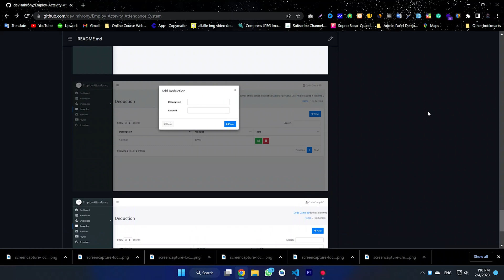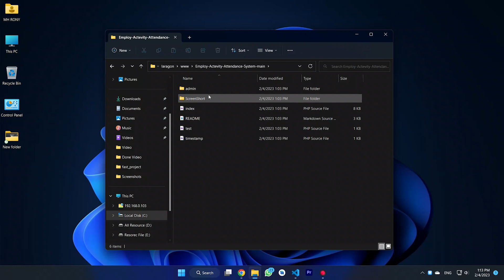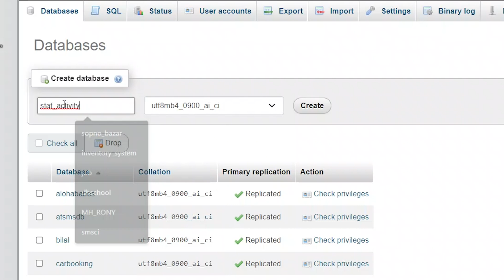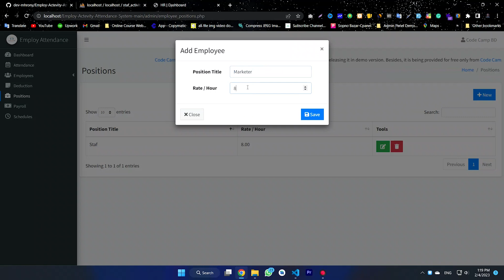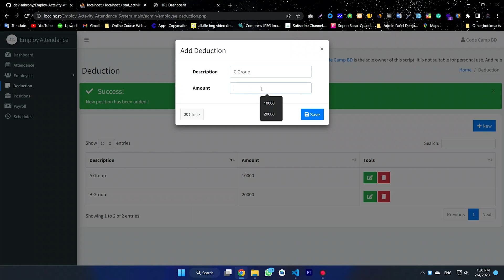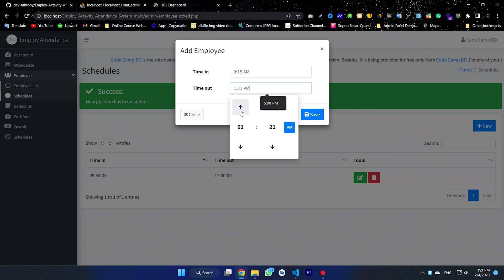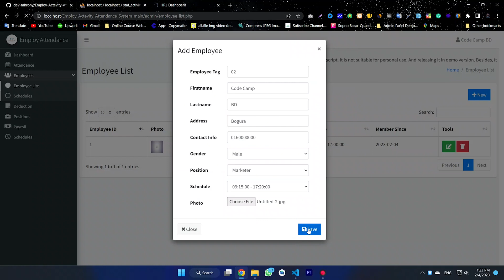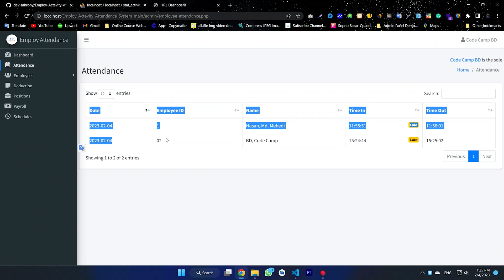Employee Activity Attendance Management System in PHP || code_Camp_BD #2023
Employee Activity Attendance Management System in PHP

Manage employee activity attendance in PHP, you can follow these steps:

01. Create a database to store employee information and attendance records.
02. Design a user-friendly interface to allow employees to log their attendance.
03. Use PHP to retrieve the employee information and attendance records from the database.
04. Validate the employee's attendance data, such as ensuring that an employee can only log their attendance once per day.
05. Store the validated attendance data in the database.
06. Provide a reporting system to allow administrators to view attendance reports, such as daily, weekly, and monthly attendance reports.

Note: This is a general outline and the implementation details will depend on your specific requirements.

Features
Admin
Deshbord
Staff Add
Staff Manage
Check Staff Attendance
Employees List Check
Employees Add
Set Schedule
Add Group Facility
Staff/Employees Position Set or Management
Payroll Management
PDF Print Facility

User/Staf
Time In  Assign
Time Out Assign

Timestamps:
00:00 - Download Script
01:47 - Script Setup
02:59 - Database Setup
04:30 - Project Preview

Requirements:
Download and Install any local web server such as XAMPP/WAMP.
Download the provided source code zip file. (download button is located below)

## How to run the Employ-Actevity-Attendance-System

1. Download the zip file

2. Extract the file and copy atsms folder

3. Paste inside root directory(for xampp xampp/htdocs, for wamp wamp/www, for lamp var/www/HTML)

5. Create a database with the name staf_activity

6. Import staf_activity.sql file(given inside the zip package in the SQL file folder)

Credential for admin panel :
Username: admin
Password: Watch This Youtube  Full Video